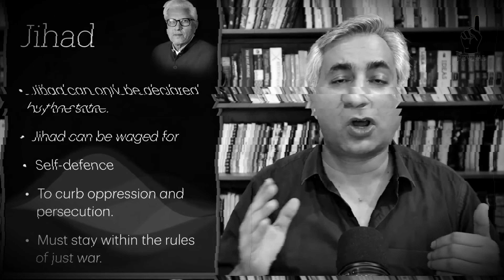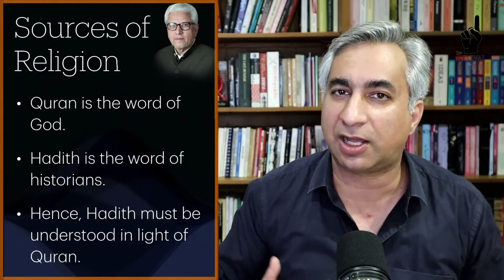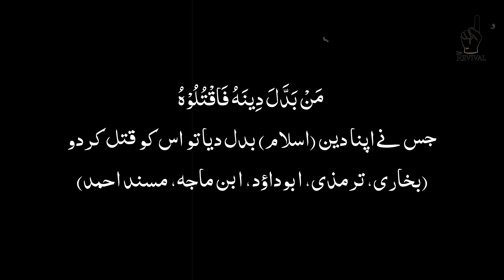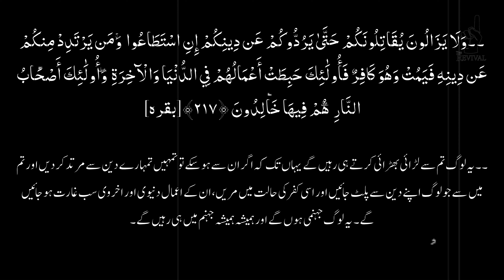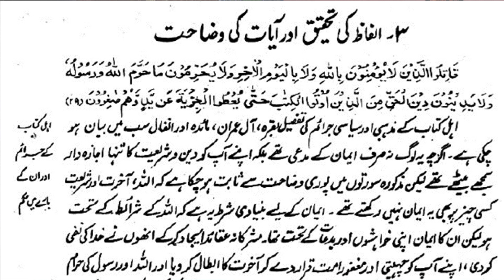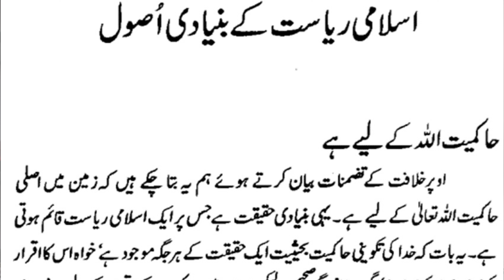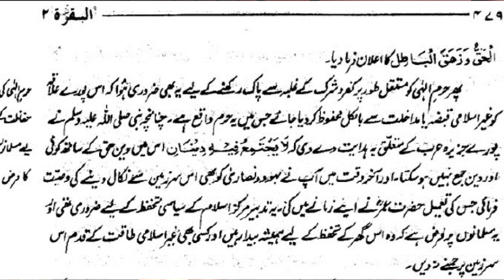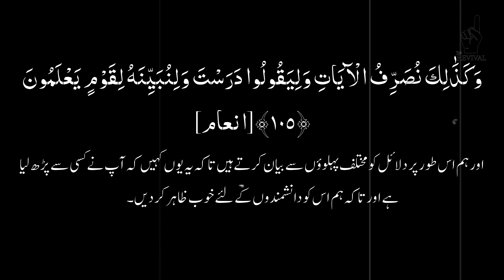Reply to Dr Taimur Rehman, Hassan Ilyas & Hamza Ali Abbasi l What is Ghamdianism? l Mudassir Rashid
The video analyses a recent discussion of Dr. Taimur Rehman with Hassan Ilyas, and Hamza Ali Abbasi held in LUMS university.

Discussion explores the concept of "Ghamdianism," which is based on the teachings of the Pakistani Islamic scholar Javed Ahmed Ghamidi. Ghamidi’s approach, often termed “Ghamdianism,” represents a modernist and rational perspective on Islamic theology. This school of thought is characterized by its distinctive interpretations of Islamic law, its stance on issues like apostasy, women's rights, and the role of the state in religion.

Ghamidi’s followers, including Hassan Ilyas and Hamza Ali Abbasi, engage in conversations that delve into reinterpretations of traditional Islamic concepts. In their discussions, they advocate for a more contextual and ethical understanding of Islamic teachings, often challenging conventional interpretations held by orthodox scholars.

In this video Mudassirr Rashid a disciple of famous Quranic Scholar Dr Israr Ahmed critically analyzed this whole debate as well as the Ghamdi School of Thought.
Do watch it to understand the reality of Ghamdianism!

This is the complete playlist with all the videos on Ghamdi School of Thought